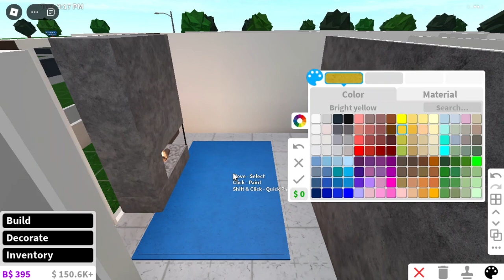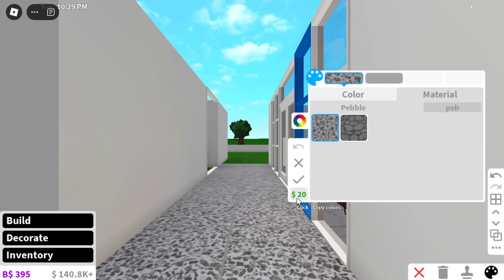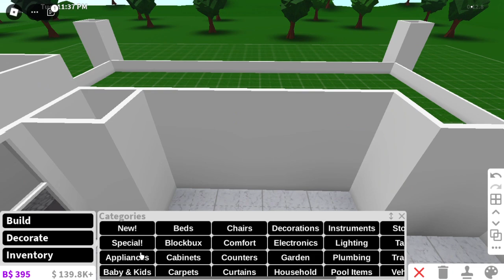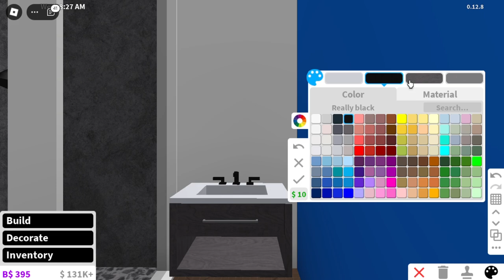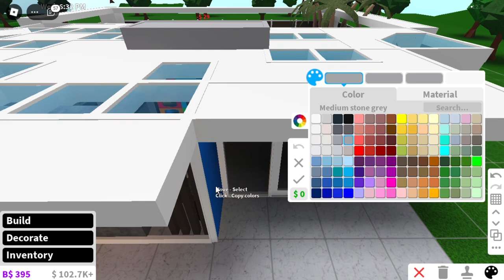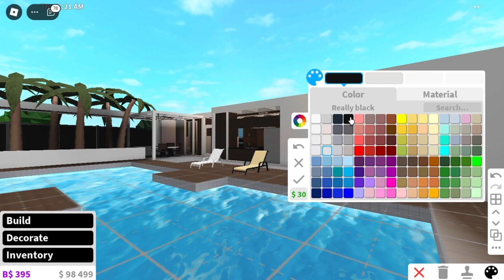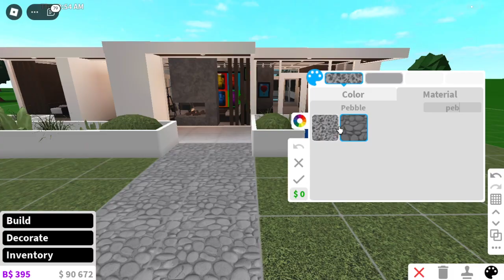65K Modern House | No Gamepass | Bloxburg Speedbuild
🏠65K Modern House

gamepass: none

🏠house details:

2 bedrooms
2 bathrooms
kitchen
living room
backyard with pool

roblox: @gamers_place

🎶intro and outro song:
♪ travel - lukrembo

♪ rose - lukrembo
♪ joy - lukrembo
♪ bored - lukrembo
♪ marshmallow - lukrembo
♪ jay - lukrembo
♪ marshmallow - lukrembo